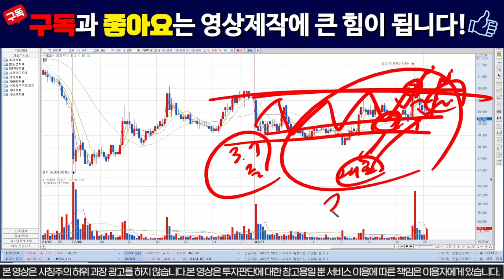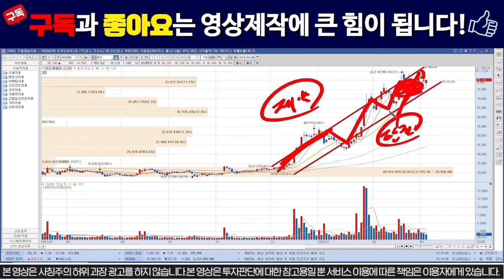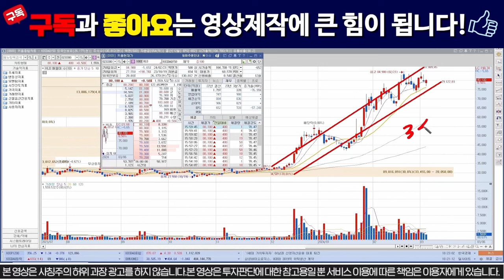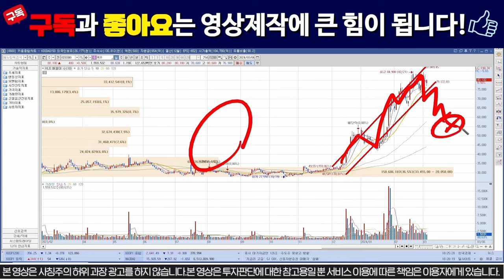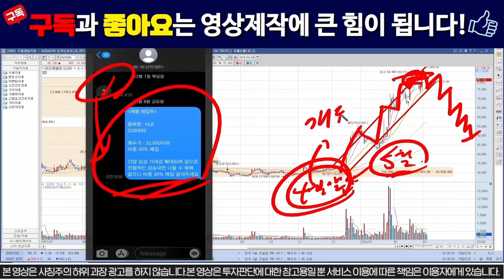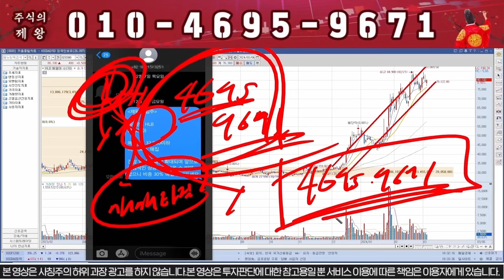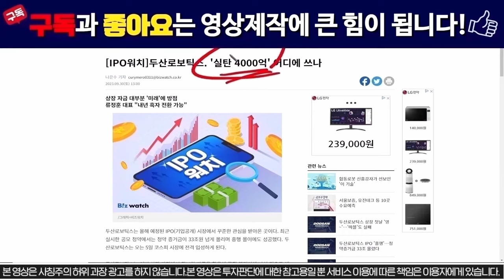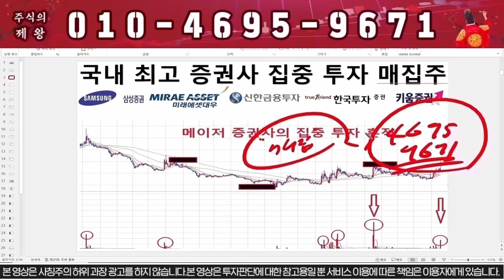[HLB 에이치엘비] 장마감 돌발악재!!! 큰일났습니다!!! /hlb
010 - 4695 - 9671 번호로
문자 보내주시면 무료로 텔레그램방 링크 or 문자로 안내 도와드리고 있습니다.

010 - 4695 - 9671 번호로 "1" 문자

1) 당일단타(시초가매매)
2) 매집주
3) 종목 실시간 브리핑
4) 종목상담 및 진단